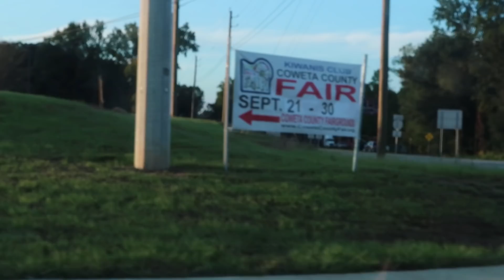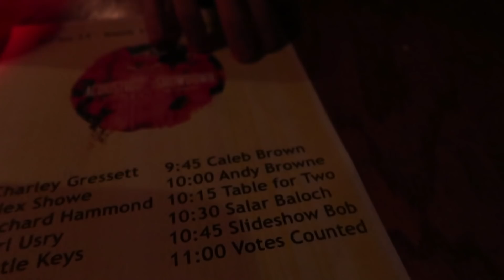WE WILL ALWAYS SUPPORT EACH OTHER // VLOG 10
This vlog is a recap of the last few weeks of our lives here in ATL. We also address the very emotional video that Trey recently posted on his channel.